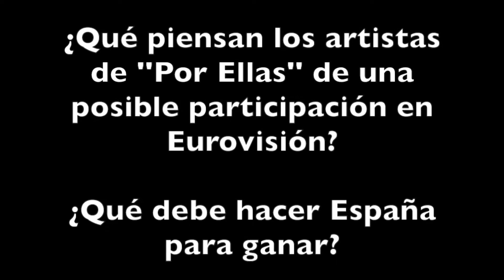Los artistas de ''Por Ellas'' opinan sobre Eurovisión y el Say Yay! de Barei